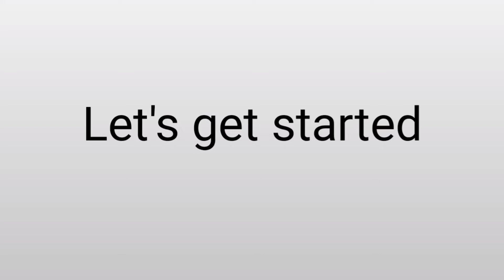Photo frame from empty chips packet | DIY photo frame making || Re-use of waste lays packet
Hiiiii. Besties 💖
In this video I show you how to make a photo frame with waste packets. Best out of waste.

Photoframefrom EmptyChipsPacketcraft | DIYPhotoFrame making || Re-use of waste lays packet Start_craft BestOutOfEaste || Cardboard craft ideas.

Materials
Cardboard
fevicol
plastic cutter
scissor
empty lays packet
Glue gun

If u supported me plz share my videos to your friends and relatives.

 Crafts does not come perfect in 1st attempt, let's practice and follow my trics used in videos. Before to make any craft first u want to see the video clearly & Do the same what I am done in the video , then u will do wonderful crafts. All the best 👍 Besties 💖

                      START CRAFT